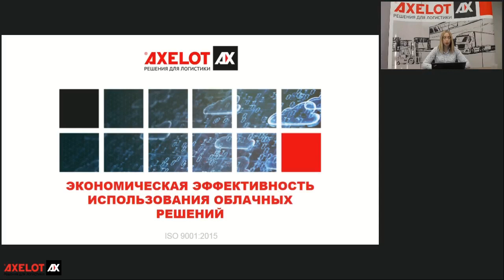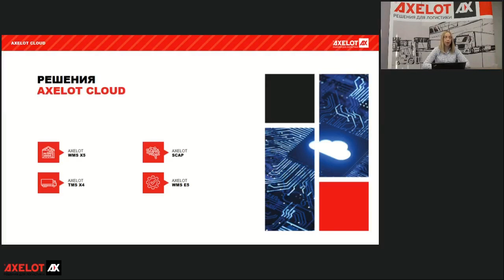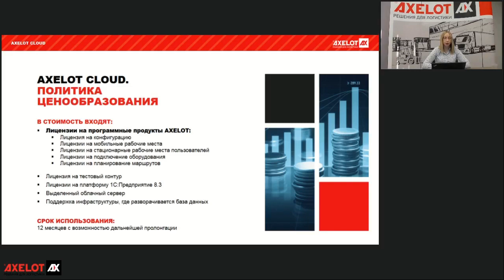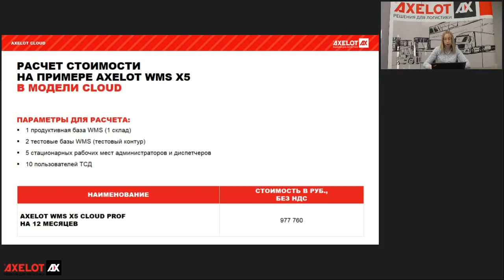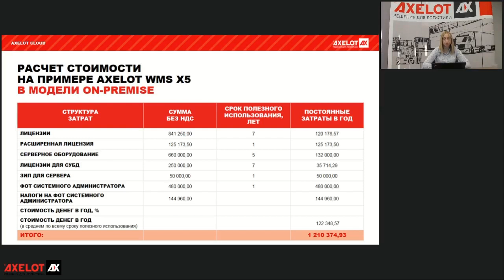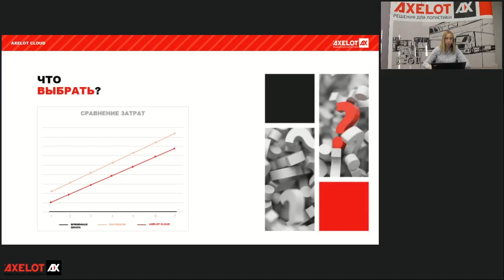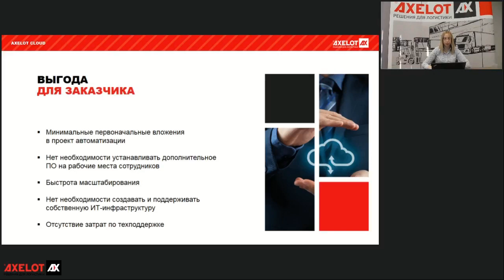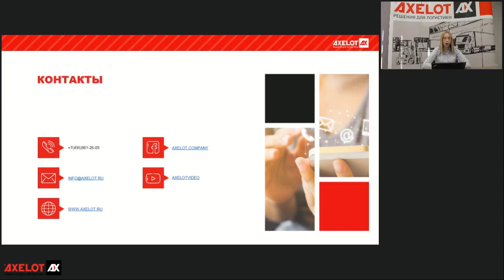Экономическая эффективность использования облачных решений